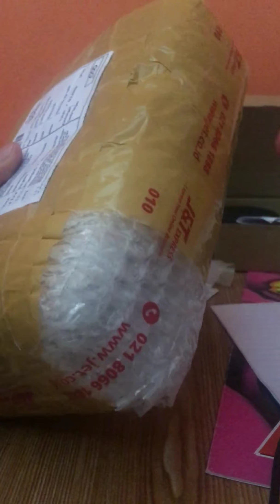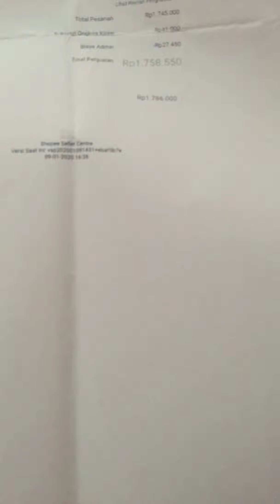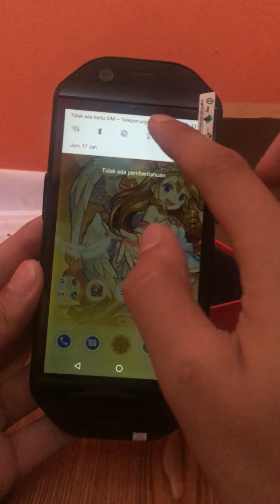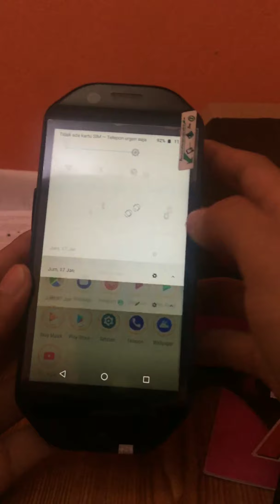Unboxing Ratel Cell di 2020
Unboxing lagi sob :v

Kamera : i phone 6 s

Lokasi : Andre Private Studio